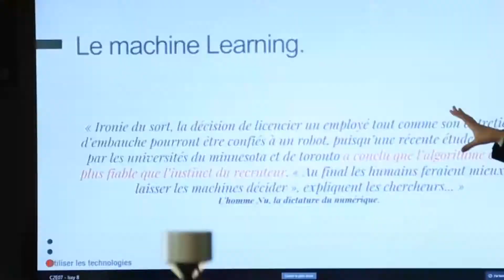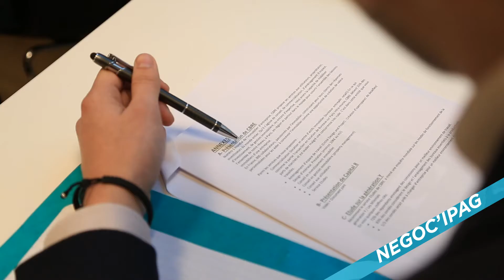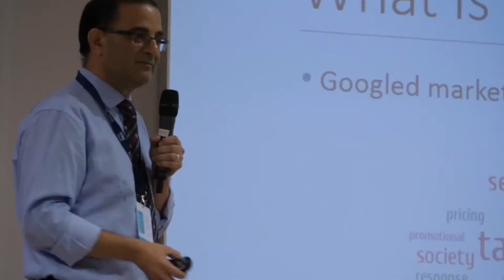Best Of IPAG 2016/2017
🇫🇷 Retour sur une année riche en évènements, merci à tous nos Ipagiens, nos entreprises partenaires et aux membres de l'IPAG Business School d'y avoir contribué.

Nous nous retrouverons tous à la rentrée 2017 pour une nouvelle année qui s'annonce toute aussi passionnante !

🇬🇧 Throwback on a year full of events, thank you to all of our students, industry partners and to all of the IPAG Business School members who contributed to it .

We will all meet again in september 2017 for a new exciting year !